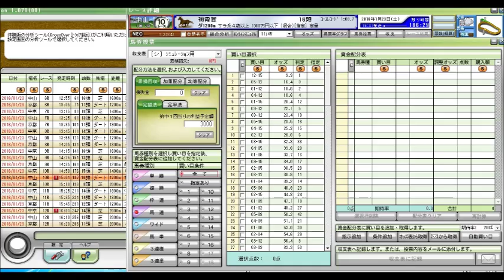初霞賞 競馬予想参考データ 2016年 「競馬レース結果ハイライト」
愛知杯
日経新春杯
京成杯
中山金杯
京都金杯
有馬記念
中山大障害
阪神カップ
金鯱賞
凱旋門賞
競馬 名 勝負
競馬ラボ
競馬 実況
宝塚記念
菊花賞
日経新春杯
競馬ブログ
馬券術
競馬ブック
中京記念
jra-van
札幌記念
中山金杯
競馬 事故
京都大賞典
競馬 2ch
複勝 三連単
武豊
優駿
七夕賞
日刊競馬
高松宮記念
競馬ソフト 投資競馬
jra
ＪＲＡ
競馬
京都金杯
天皇賞（秋）
宝塚記念
北九州記念
東海ステークス
競馬ブック
競馬エイト
競馬の達人
重賞
競馬 名 実況
中山大障害
小倉記念
競馬
競馬予想
競馬場
競馬 ファンファーレ
安田記念
WIN5 万馬券 枠連
函館記念
競馬beat
競馬場
競馬ダイジェスト
ＪＲＡ－ＶＡＮ
競馬 予想
馬連 三連複 単勝 ワイド
新潟記念
G1
的中率
ジャパンカップ
馬券
競馬結果
天皇賞（春）
競馬 名実況
日経ラジオ
秋華賞
京成杯
名勝負
日刊コンピ
エリザベス女王杯
競馬beat
競馬儲ける
キズナ
フェアリーステークス
毎日王冠
競馬 感動
スプリンターズステークス
競馬新聞
デイリー杯２歳ステークス
競馬中継
オークス
競馬場の達人 林修
万馬券
競馬 名勝負
３連単
有馬記念
京都牝馬ステークス
回収率
競馬必勝法
毎日王冠
皐月賞
競馬 落馬